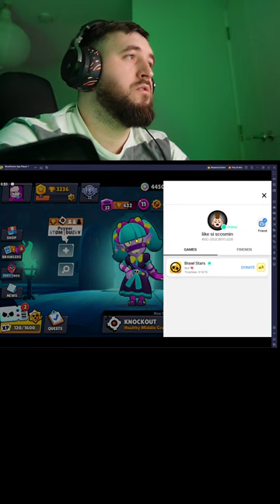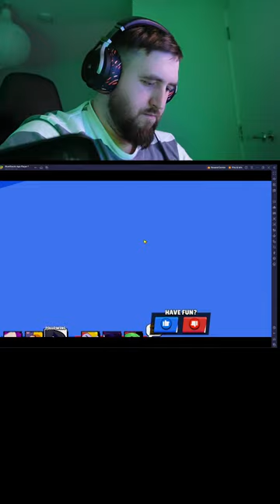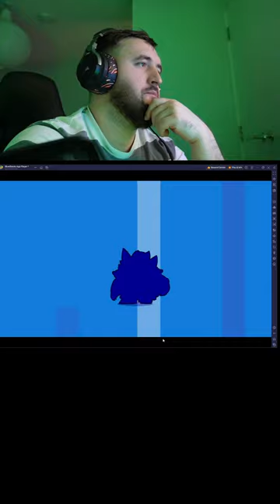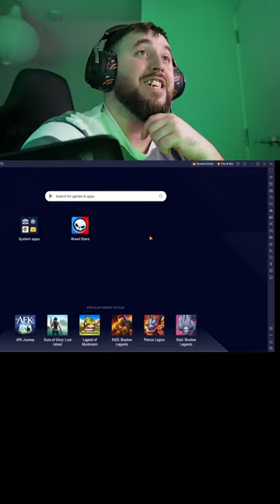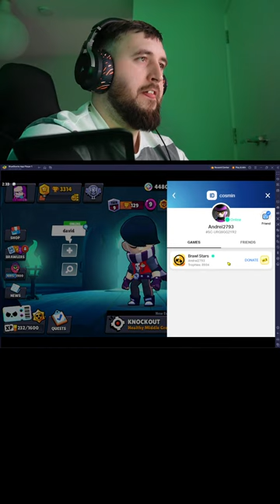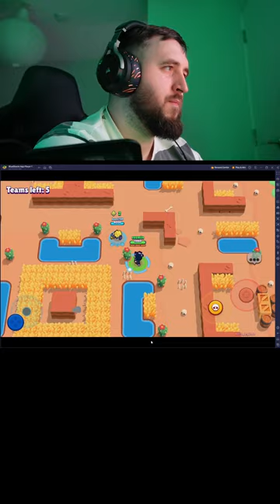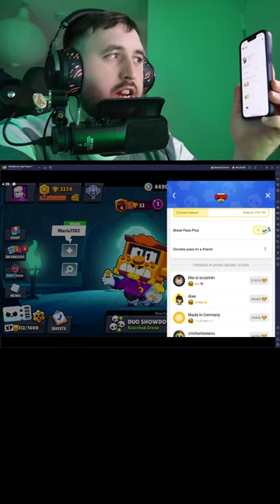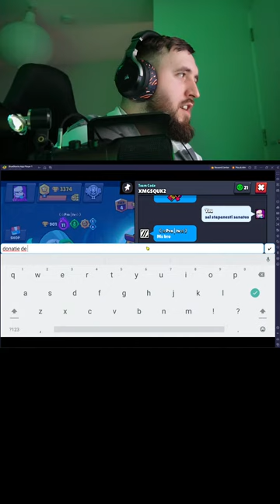GIFT BRAWL PASS PLUS ACUM PE LIVE SKIN FREE